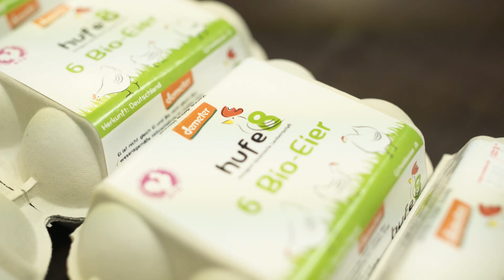Volks- und Raiffeisenbank eG | Lukas Propp | Firmenkunde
Erfahren Sie jetzt, warum unsere Kunden so zufrieden mit uns sind und unsere Bank weiterempfehlen.